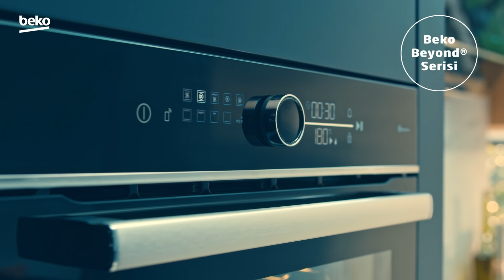Karşınızda Beko Beyond Serisi!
Beko Ankastre Fırınların AeroPerfect teknolojisiyle artık yemeklerinizde renk farklılığı yok, tepsinizin yerini değiştirmeye gerek yok. Her pişirmede aynı sonuç, her seferinde aynı lezzet var!